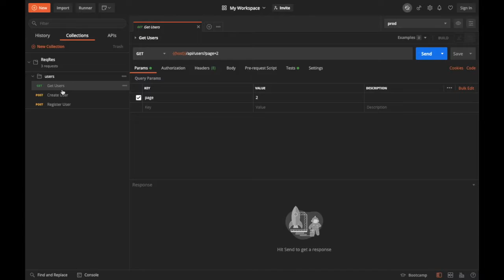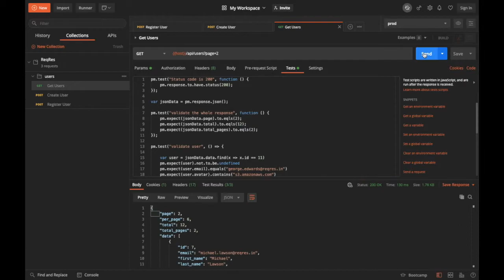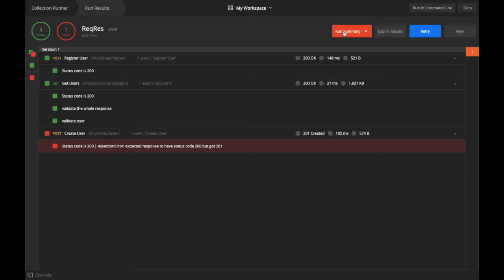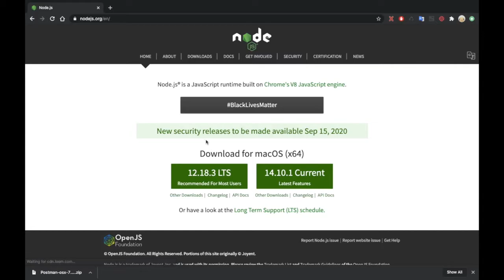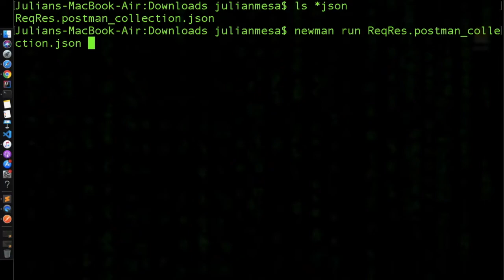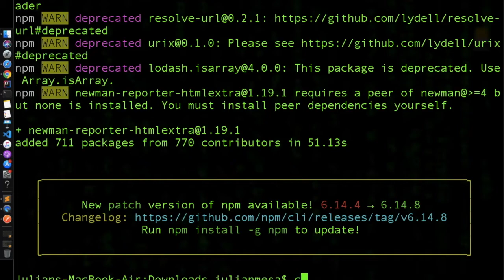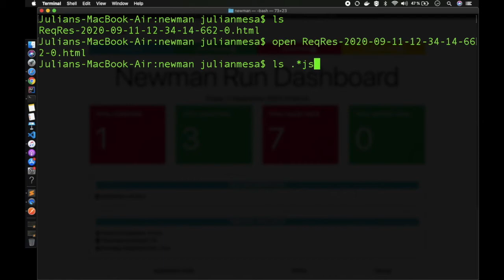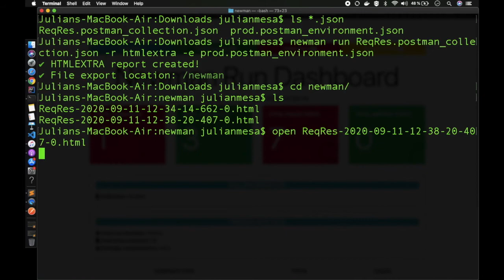Postman Tutorial Básico - Creando un runner y generando reporte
Vamos a ver cómo crear ejecutar una colección y vamos a ver cómo generar diferentes reportes.

COMANDO NEWMAN:
newman run ReqRes.postman_collection.json -e prod.postman_environment.json